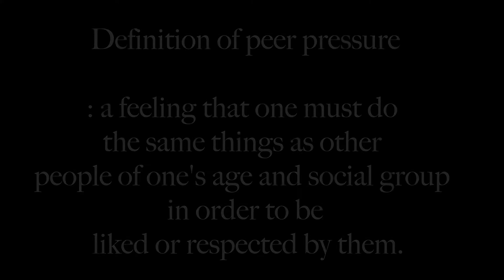PPOG Peer Pressure On Girls Promo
PPOG conference 2018 starting with September 14 with Tasha Page Lockhart and then September 15 girls conference.